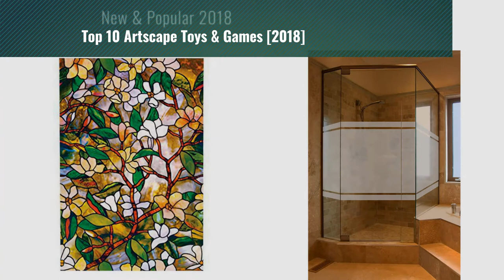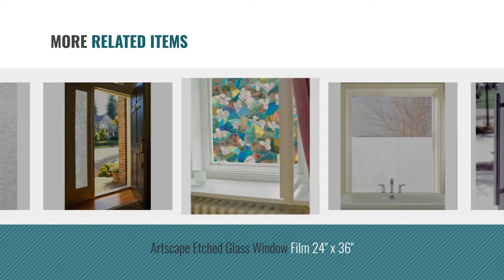Top 10 Artscape Toys & Games [2018]: Artscape New Leaf Window Film 24" x 36"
- New! 2019 Black Friday / Cyber Monday Window Films Deals and Updates.

Black Friday / Cyber Monday Artscape New Leaf Window Film 24" x 36" by ARTSCAPE

Black Friday / Cyber Monday Artscape Wild Rose Window Film 24" x 36" by ARTSCAPE

Black Friday / Cyber Monday Artscape Rice Paper Window Film 36" x 72" by ARTSCAPE

Black Friday / Cyber Monday Artscape Magnolia Window Film 24" x 36" by ARTSCAPE

Black Friday / Cyber Monday Artscape Etched Glass Window Film 36" x 72" by ARTSCAPE

Black Friday / Cyber Monday Artscape Etched Leaf Window Film 36" x 72" by ARTSCAPE

Black Friday / Cyber Monday Artscape Etched Glass Window Film 24" x 36" by ARTSCAPE